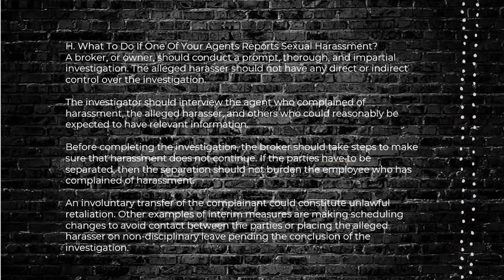Fair Housing Sexual Discrimination And Sexual Harassment 8/10